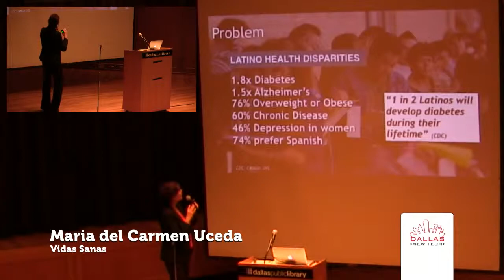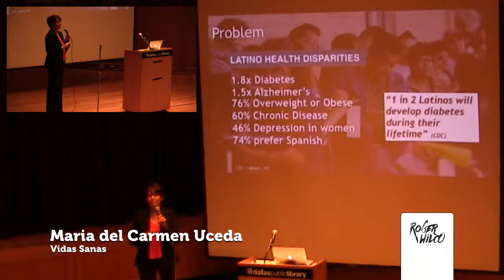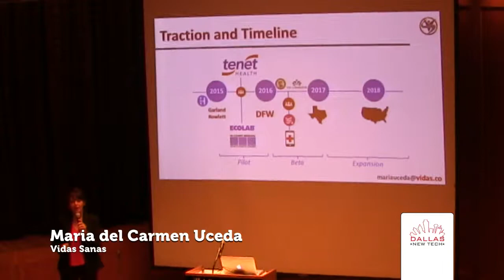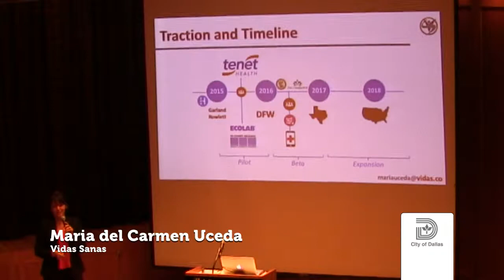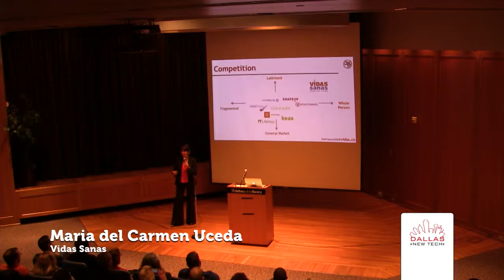Dallas New Tech- November 2015: Vidas Sanas